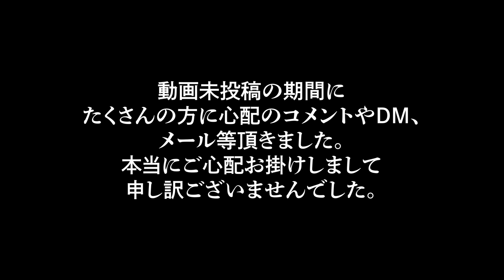ご迷惑をお掛けしました。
■■ご挨拶■■

■■お知らせ■■

.カメラ.

.レンズ.

.ジンバル.

.マイク.